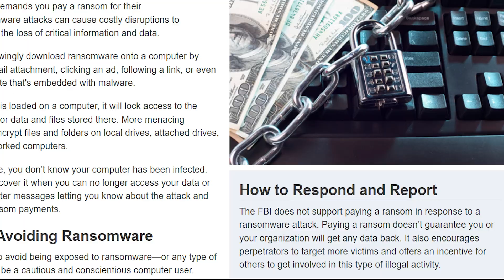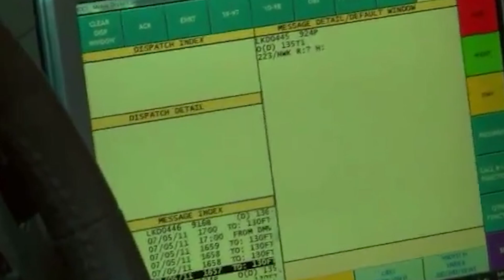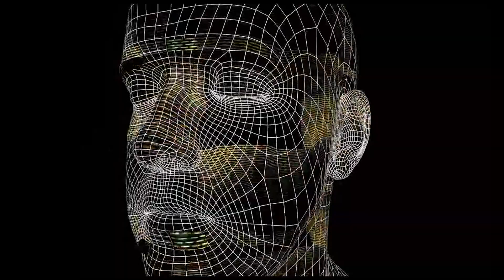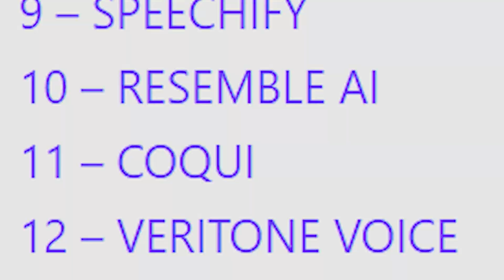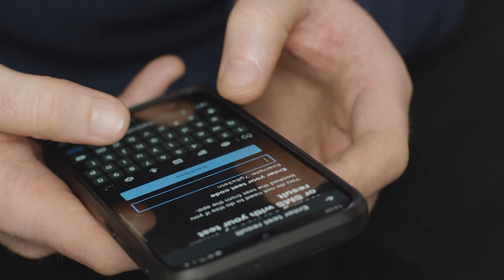AI-Powered Voice Cloning Enables Scammers Steal Millions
Is your voice vulnerable to cyberattacks? Find out how AI-powered voice cloning and deepfakes are making it easier for scammers to trick you into giving away sensitive data and money. And did you hear about the San Bernardino County Sheriff's Department paying a $1.1 million ransom after a cyberattack? Don't let your data fall victim to cybercrime – learn how to protect yourself with strong cybersecurity measures.